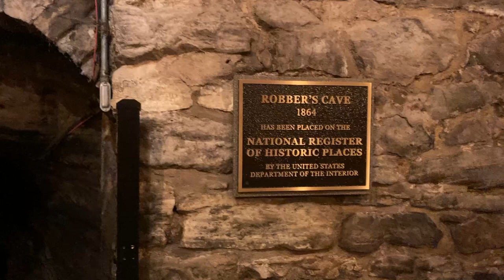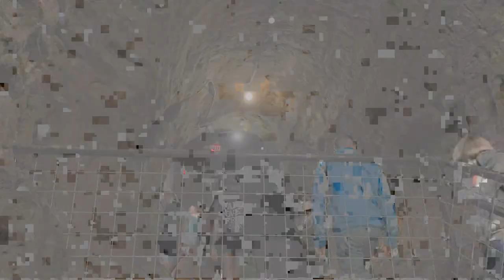Robber's Cave Tour Highlights｜With Joel Green, Author and Tour Guide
Robber's Cave Tour Highlights｜With Joel Green, Author and Tour Guide｜Robber's Cave Event and Wedding Venue in Lincoln, Nebraska
Recorded Jul 18, 2024 by Adam Ensign